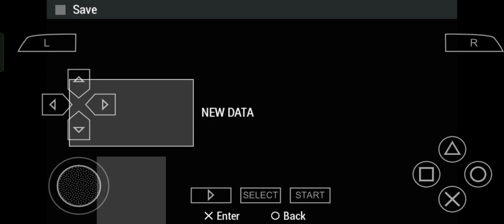God of War : Chains of Olympus - (The Shores of Attica) 01 GAMEPLAY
Gameplay:

Device Name:  OPPO F9
Ram: 4GB
STORGE: 64GB
GAMEPLAY: PPSSPP
GAMEPLAY: 01 THE SHORES OF ATTICA
GRAFICS: FANCY

TIME CODE:
1:15 - THE SHORES OF ATTICA
2:57 - O